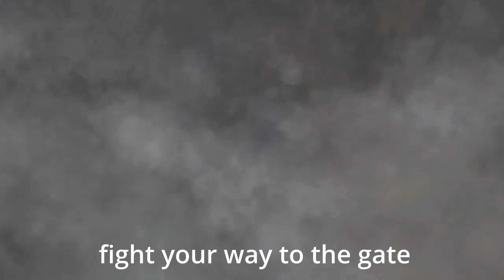Demon's Souls Crescent Falchion & Cooper key and The Graverobber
👯 Additionally you can Follow me on Other Socials

•Free Windows Tip: Did you know that pressing the Window button + the "." will allow you to add emojis to your Titles and more? 👌